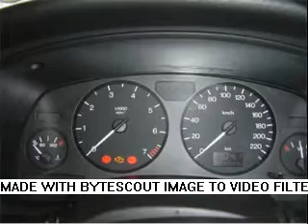Opel Astra 1.6i XEL 16v Elegance Automaat Berline 1999 - € 3.800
ZEER MOOIE GOED ONDERHOUDEN WAGEN / ELECTRISCHE RAMEN EN SPIEGELS / RADIO CD MET STUURBEDIENING / MANUELE AIRCO / MISTLICHTEN / AUTOMAAT / TREKHAAK / CONTROLEVRIJ MET GARANTIE EN CARPASS !; multifunctioneel stuur; houtafwerking; neerklapbare achterbank; elektrische ruiten vooraan; Mistlampen vooraan; onderhoudshandleiding; luidsprekers; startonderbreker